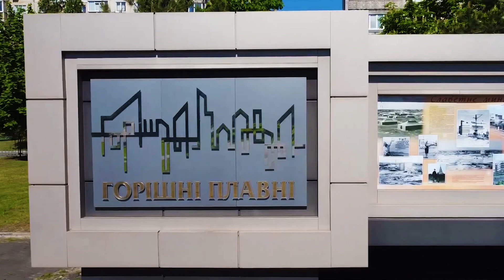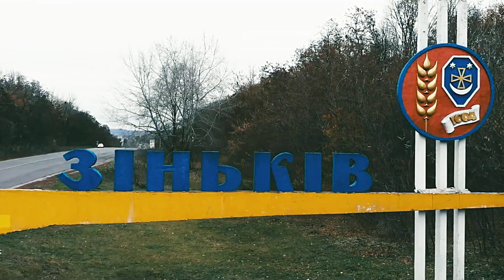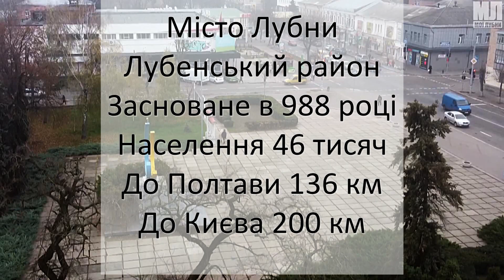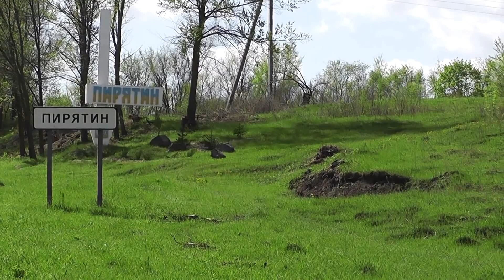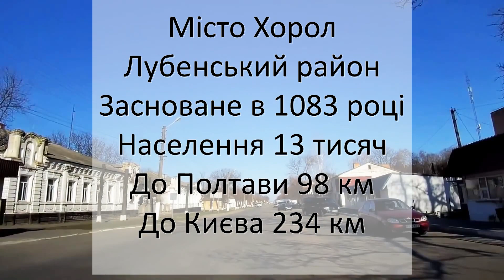Полтавщина туристична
Це – анонс майбутньої серії пізнавальних відео фільмів про міста і села Полтавщини. Зйомки відбуватимуться з травня по жовтень 2022 року.
Програма буде складатися на підставі зацікавленості місцевих мешканці щодо показу саме їхнього міста. Висловлюйте свої думки, пропозиції і оцінки під цим роликом в коментарях. Будемо вдячні, якщо скористаєтеся можливістю такої підтримки каналу.
00:00  Про Полтавщину
02:18  Гадяч
03:23  Глобине
03:58  Горішні Плавні
05:25  Заводське
06:15  Зіньків
07:15  Кобеляки
07:48  Кременчук
08:41  Лохвиця
09:20  Лубни
10:13  Миргород
11:04  Пирятин
11:55  Полтава
13:18  Решетилівка
14:08  Хорол